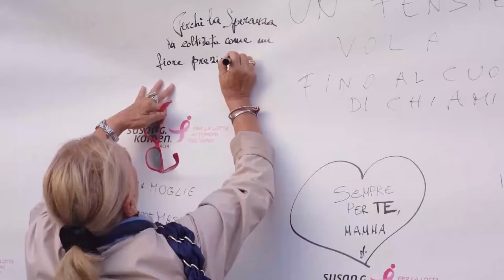Pescara protagonista di "Race for the cure 2020"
Anche se in maniera ridimensionata per via del distanziamento sociale che ci impone ancora il Covid-19, si è svolta anche quest'anno la "Race For The Cure" organizzata dalla delegazione Abruzzo di Komen Italia. L'evento, di sensibilizzazione nella lotta ai tumori del seno, si è svolta in maniera virtuale con una tavola rotonda in piazza della rinascita a Pescara.